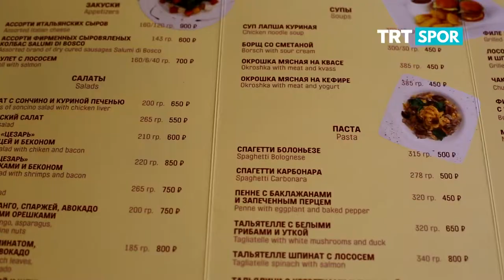2018 DÜNYA KUPASI RUSYA'NIN YEME İÇME KÜLTÜRÜ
Borsch çorbası denediniz mi?

Yönetmen- kurgu: Murat EKşi

TRT Spor her yerde :)